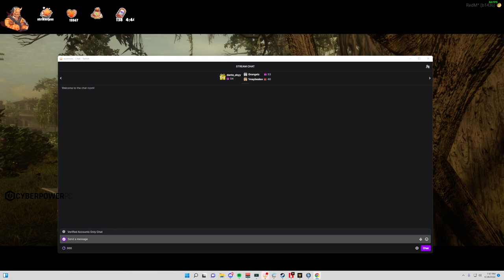Wu Buddha Red Dead RP | DAY 13 | WildRP | Red Dead Redemption 2 ^_^ 06|28|22